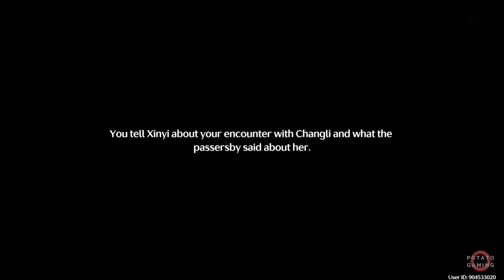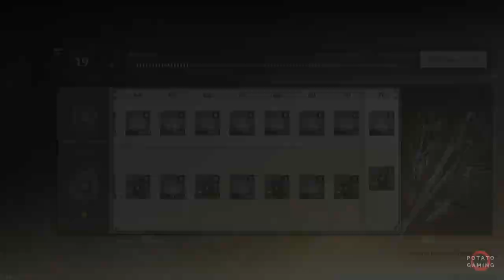WUTHERING WAVES - COMPANION STORY CHANGLI - Gameplay Playthrough Walkthrough No Commentary | Part 11